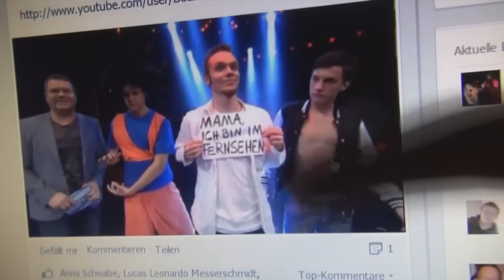NosTeraFuTV im Interview bei David Hain - interaktiver Mitmachspaß!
Je besser eure Fragen, desto besser das Video
Wir zählen auf euch und Eicheln
HIER Fragen posten: